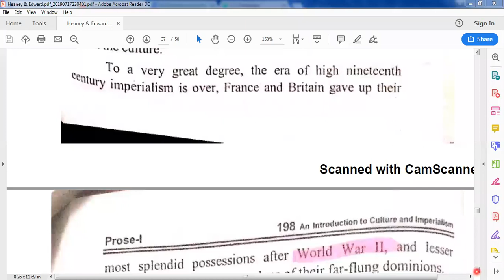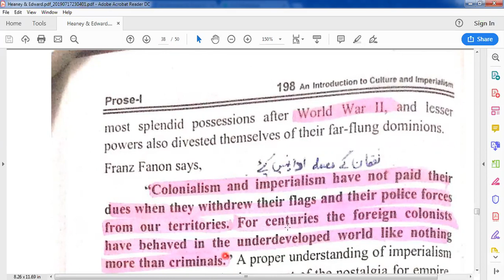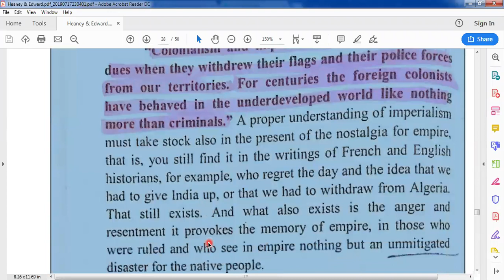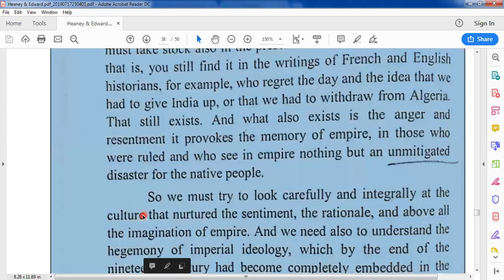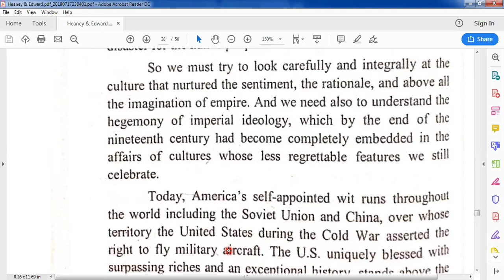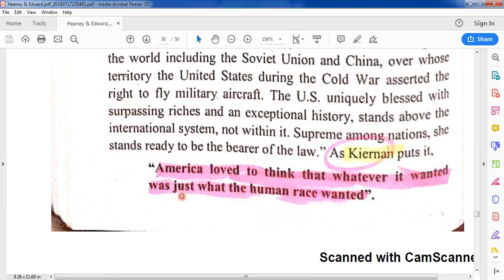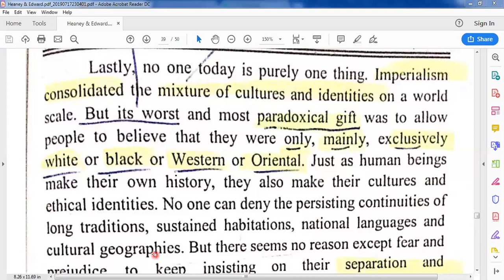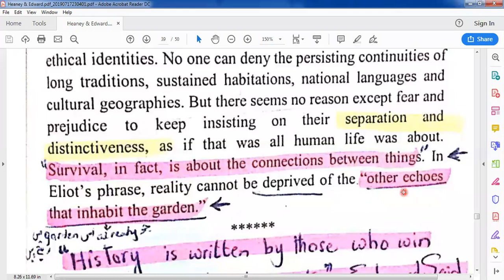culture and imperialism part 2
FOR MORE DETAILED LECTURES JOIN OUR MA ENGLISH LITERATURE ONLINE ACADEMY BY ASMA_SHEIKH

Please

My group